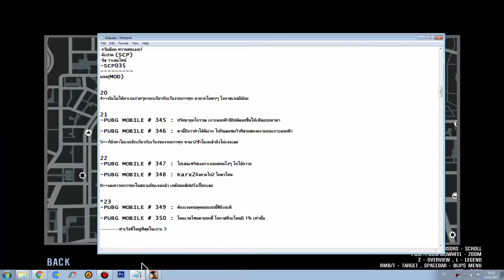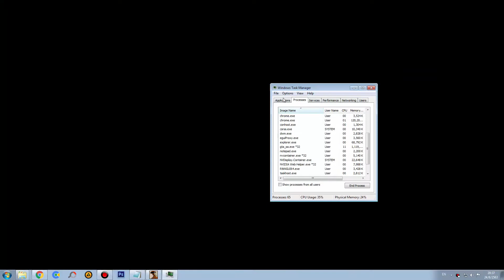GTA San Andreas : ท่าเรือที่ใหญ่ที่สุดในเกาะ 3